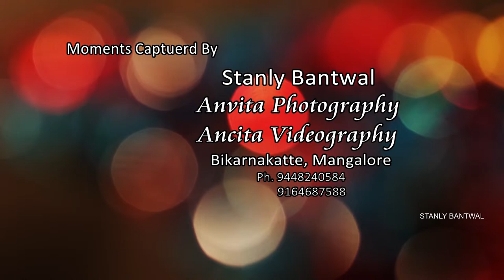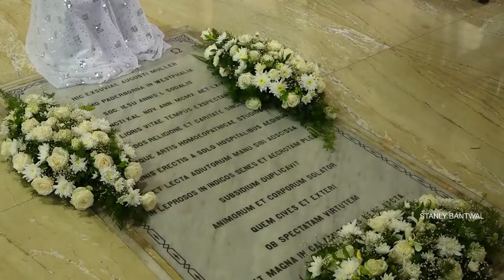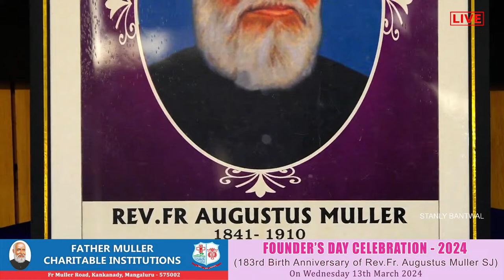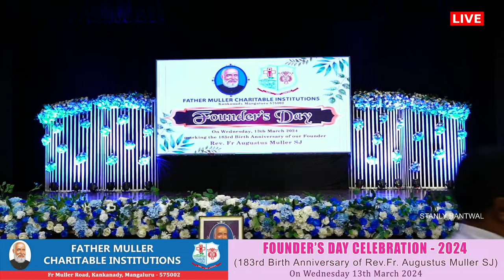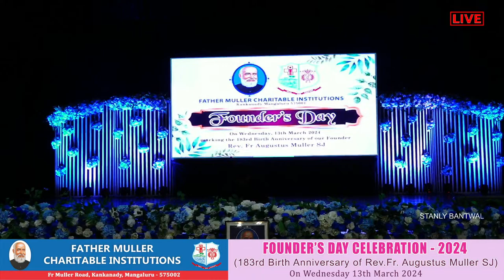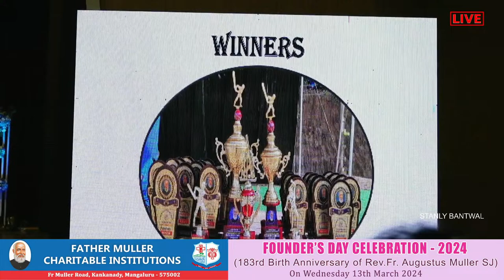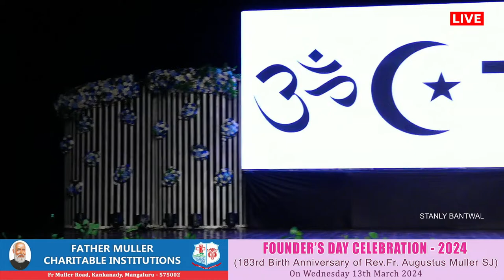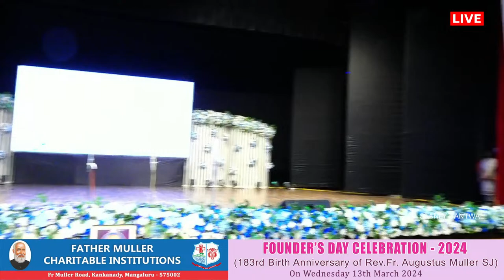FATHER MULLER CHARITABLE INSTITUTIONS || FOUNDER'S DAY CELEBRATION - 2024 || 13TH MARCH 2024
FATHER MULLER CHARITABLE INSTITUTIONS
Fr Muller Road, Kankanady, Mangaluru - 575002
FOUNDER'S DAY CELEBRATION - 2024
(183rd Birth Anniversary of Rev. Fr. Augustus Muller SJ) On Wednesday 13th March 2024
Thanksgiving Eucharistic Celebration Mass At: St Joseph Chapel FMCI Campus